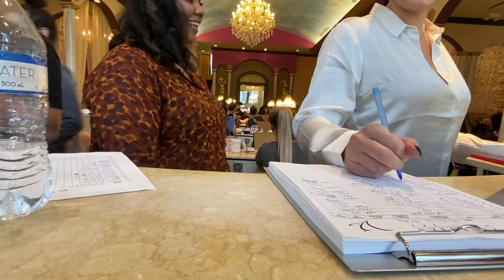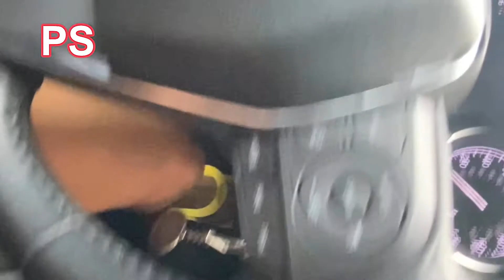Навожу красоту /Маникюр в США / Плюсы и минусы / Влог №11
Привет всем! В этом видео я расскажу про маникюр в США и о его плюсах и минусах! Минусов куда больше . Но я все равно навожу красоту там , потому что это рядом с домом. Наши девочки делают лучше всех , но ездить далеко. Как быть?